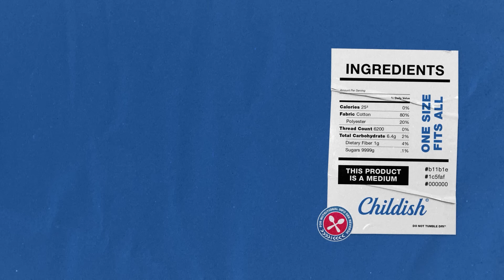Extreme Hairdressing! (OFF ROADING EDITION)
we're back at it again..